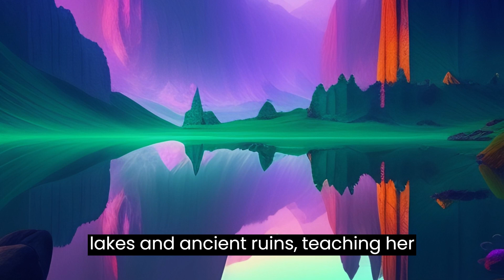A guardian of light - A Tale of the orphan girl and the enchanted unicorn.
A coloring book  Nature Scenes for digital downloads.

Contrado stores, for dresses, kitchenware, home decor, bedsheet, towels, kids, etc...

Thai Alphabetical Book in Amazon with worldwide shipping
Thai Alphabetical Practice Book in Amazon with worldwide shipping

Thai Alphabetical Book in Notion Press for India.

Link for International fans with worldwide shipping for kids:
Spectra26.redbubble.com

Spectrabooks--- Journals, planners, todolist, recipe logs, food tracker.